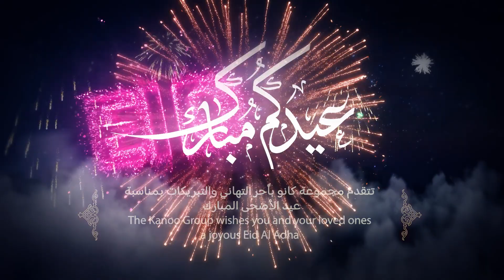Eid Al Adha Mubarak from Kanoo Logistics!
We hope this Eid Al Adha brings health, wealth and happiness to you. Eid Mubarak! Peace be upon you. بمناسبة عيد الأضحى المبارك نتمنى لكم عيداً سعيداً اعاده الله عليكم باليمن و البركات. السلام عليكم

Eid Al Adha, also known as the Greater Eid or 'Grand Eid', is almost upon us. Known as the 'Feast of Sacrifice', this day stands as the pinnacle of celebrations in the Muslim calendar. The festival, commemorated by Muslims globally, pays homage to Prophet Abraham's profound commitment to sacrifice all for God's love.

As we approach this deeply meaningful time, we offer our most heartfelt wishes to everyone. May Allah's endless mercy and blessings surround you and your family, reflecting the boundless love exemplified by Prophet Abraham.

Here's wishing you a warm and blessed Eid Al Adha!